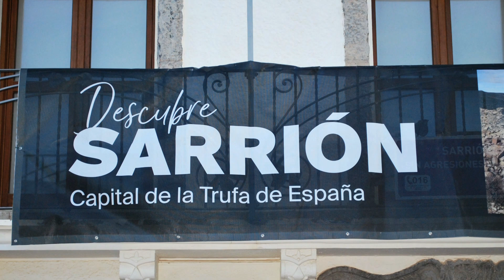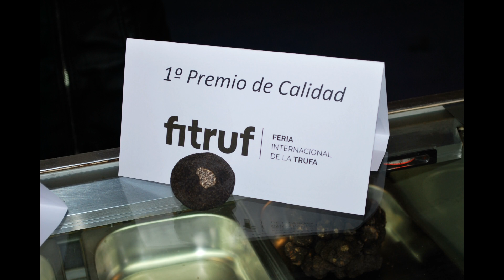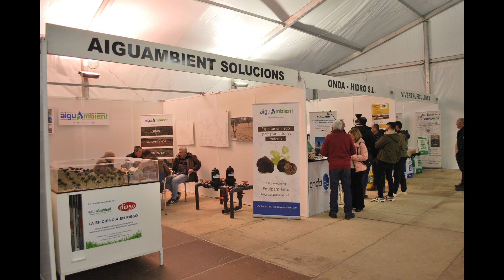FITRUF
Puente de la Constitución-Purísima  de ruta por: Burgos, Valladolid, Soria y Teruel.